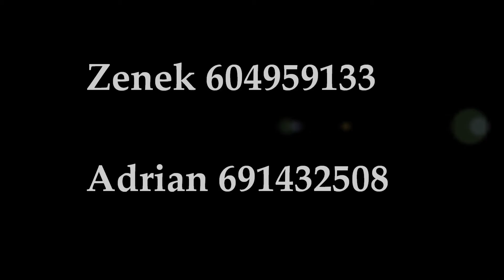Miłość gorąca jak ogień, Suknie kolorowe - Zespół STARS, Konin, Koło, Turek, Wielkopolska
Zespół Stars z Konina. Jeśli szukasz dobrego zespołu to zapraszamy do kontaktu z nami. Przedstawiamy skróty zabawy weselnej. Zagramy również na innej imprezie 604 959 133, 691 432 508